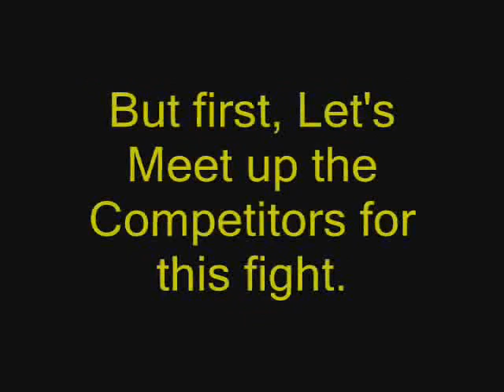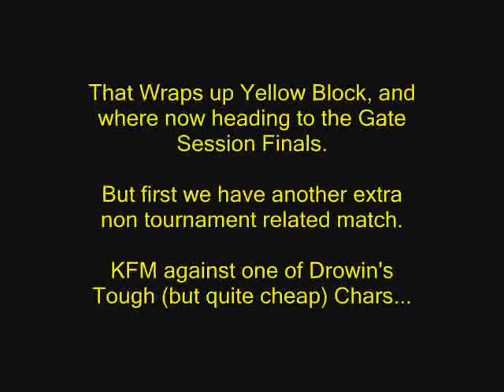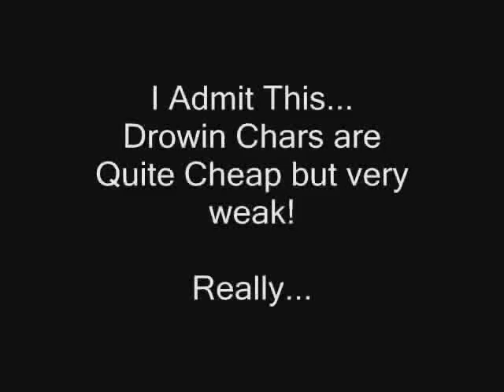JNG MUGEN Team Tournament -Yellow Block Finals-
Yellow Block Finals, Whoever wins this Block will now advanced to the Gate Session Finals to face the winners of Green

NOTE: (Like from the previous tourney videos) All Matches are AI Controlled, Some Glitched Scenes may occur (BTW: isaw one alright), And Please, NO SPOILER COMMENTS.

ANOTHER NOTE: There is a extra match (non tournament related and human controlled)
KFM -me- vs. Setsuna Sakurazaki (drowin)